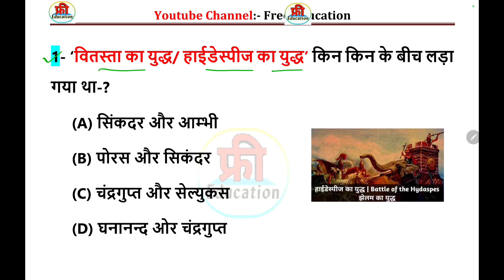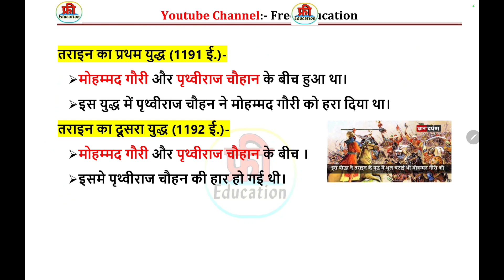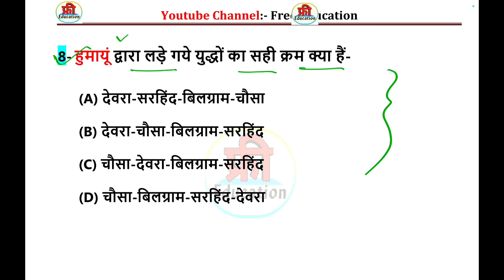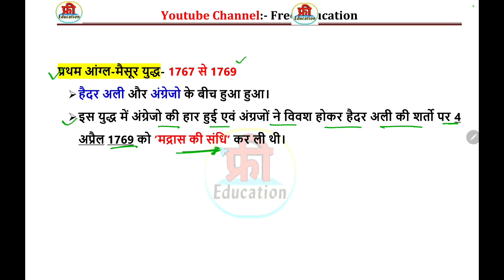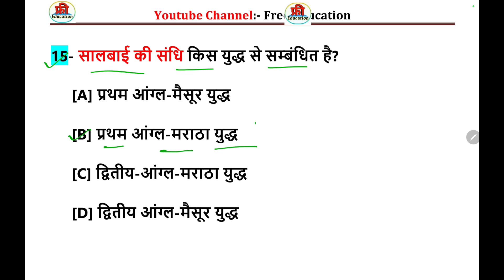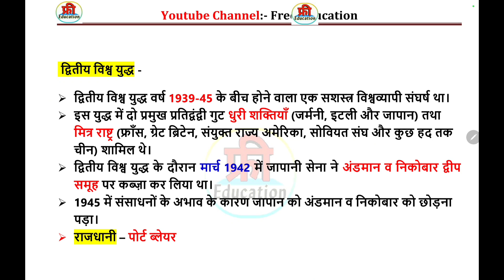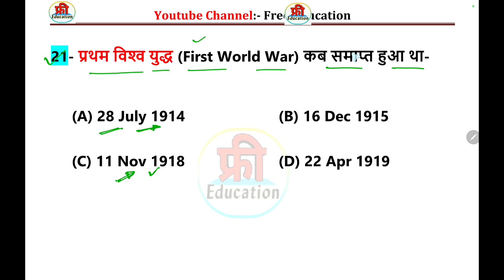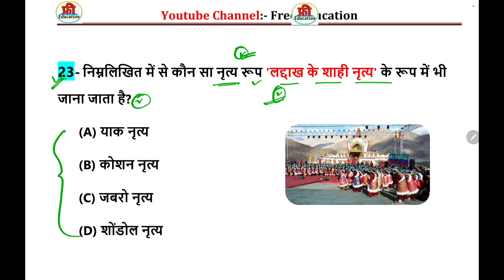भारतीय इतिहास महत्वपूर्ण युद्ध, प्रमुख युद्ध| Battles of Indian history | History gk trick